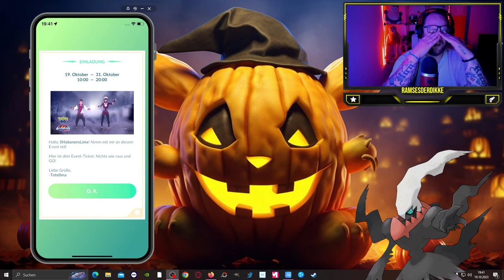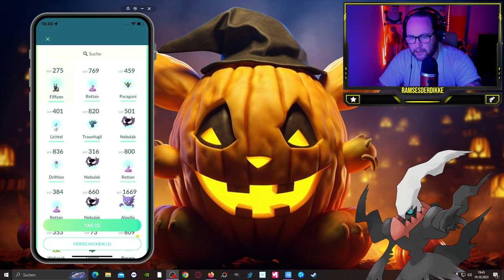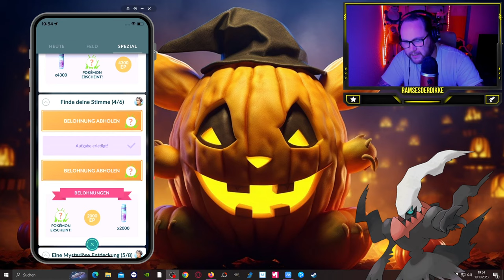Ich VERZWEIFEL an der 6€ FORSCHUNG von TOTE OMA !!! | Pokémon GO Deutsch # 2721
GUMMA !!!